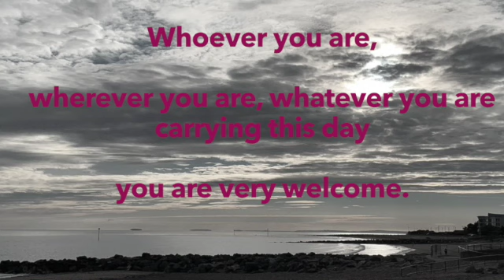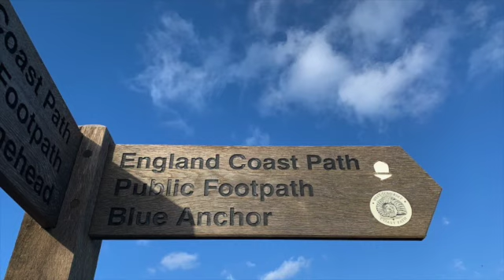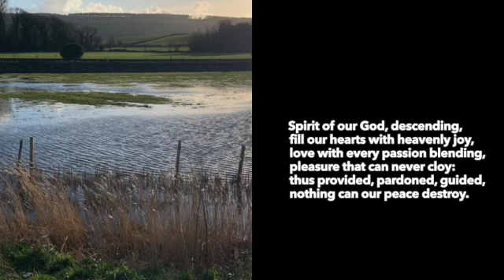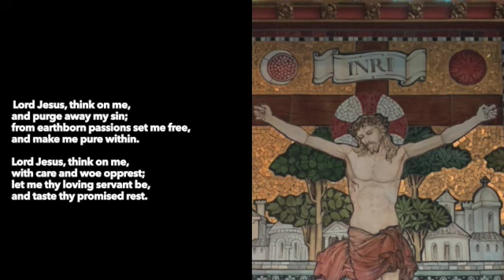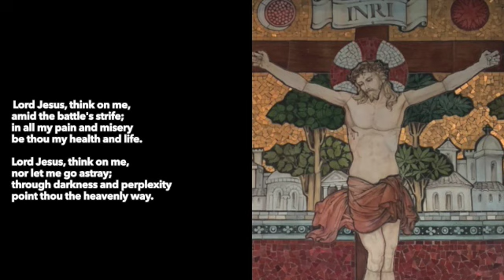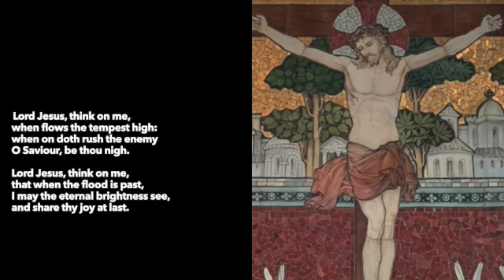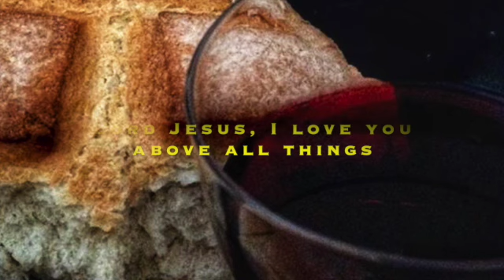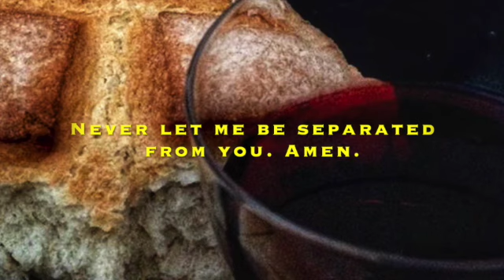The Parish of Minehead. Eucharist on the First Sunday of Lent 2021.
Parish Eucharist from St Andrew's Church, Wellington Square in Minehead with Fr Simon Robinson and members of the church community.